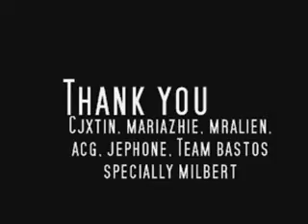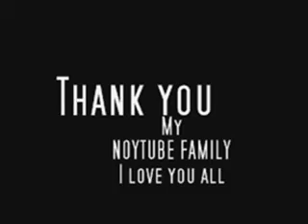My 2nd Year Anniversary in Noytube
To my other friends in noytube... sorry if i did not put you here... Shout out you soon...